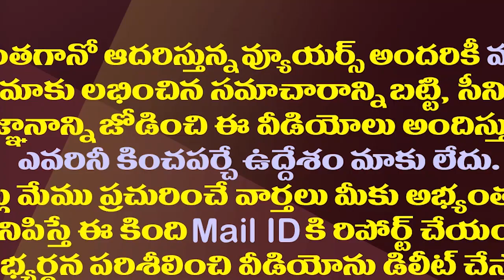కుప్పకూలిన టీడీపీ ఇక కోలుకోవడం కష్టమేనా?| Is It Difficult For TDP To Recover In The Future?